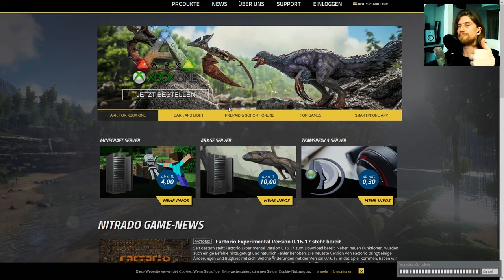Der Wahnsinn geht wieder los! 🎮 TTT - Staffel 2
► Glocke oben aktivieren, um immer informiert zu werden

☛ GAME:

«TROUBLE IN TERRORISTTOWN - TTT»
Plattform: PC

☛ FEATURING:

Syphus

«HINWEIS»
Wenn dir das Spiel gefällt, unterstütze die Entwickler und kaufe dir den Titel im Original